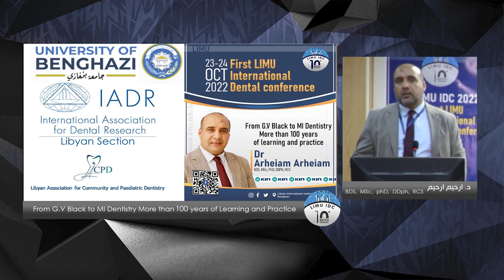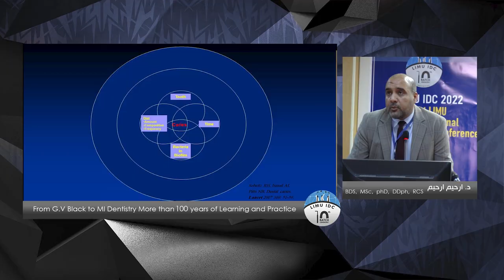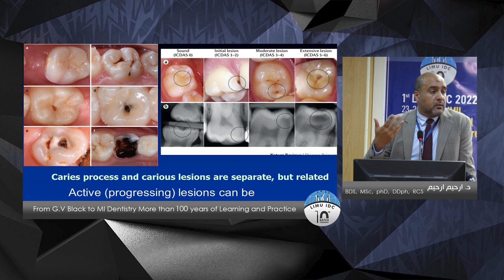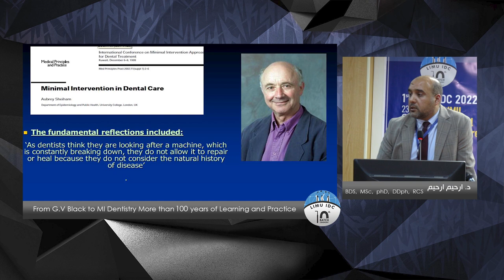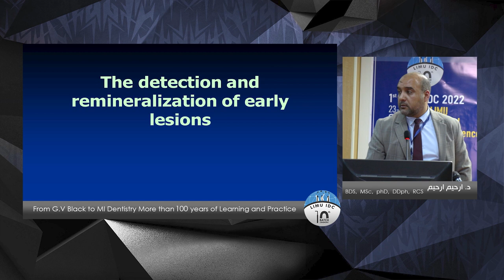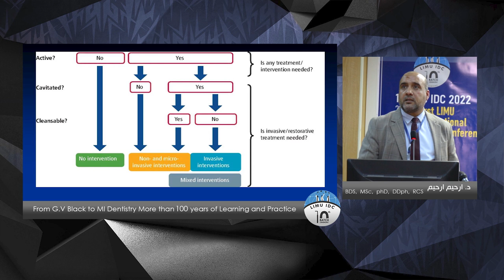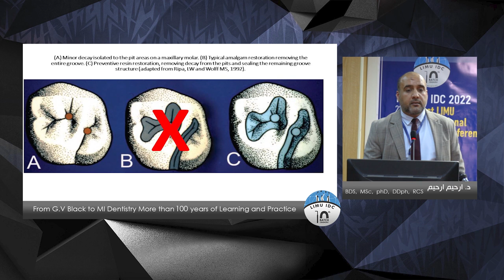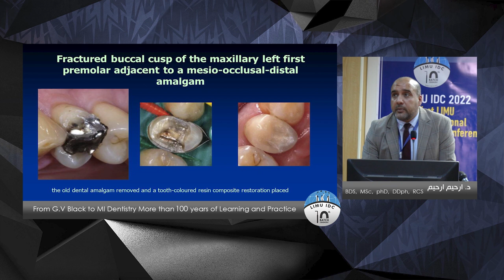From G V Black to MI Dentistry More than 100 yaers of Learning and Practics Dr Arheiam Arheiam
المؤتمر العلمي الدولي الأول لكلية طب وجراحة الفم والأسنان بالجامعة الليبية الدولية للعلوم الطبية

From G.V Black to MI Dentistry More than 100 yaers of Learning and Practics.
Dr. Arheiam Arheiam